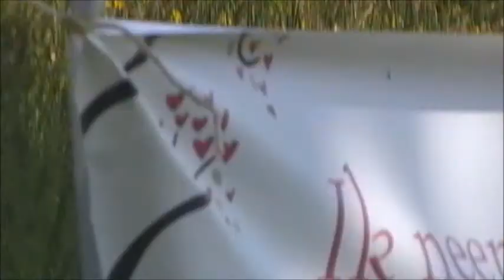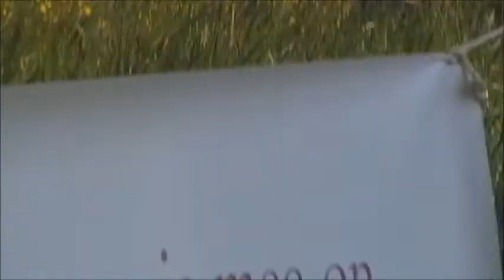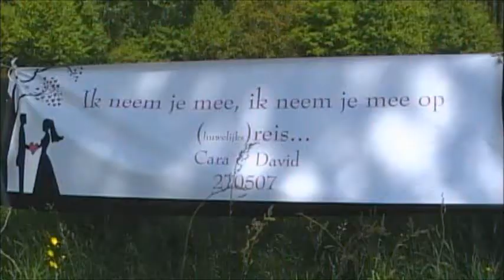Verloving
Na 6 jaar is het eindelijk zover...ik krijg mijn huwelijksaanzoek!